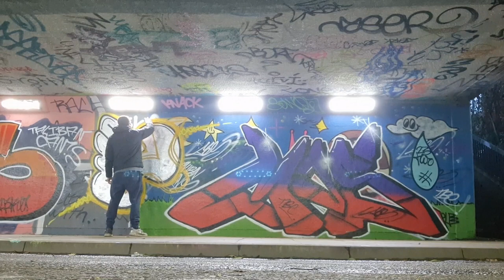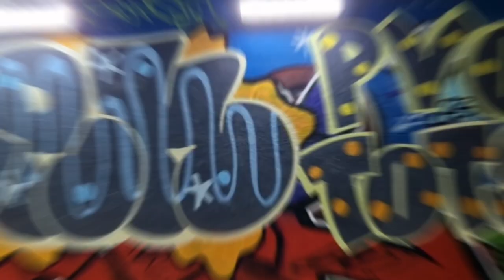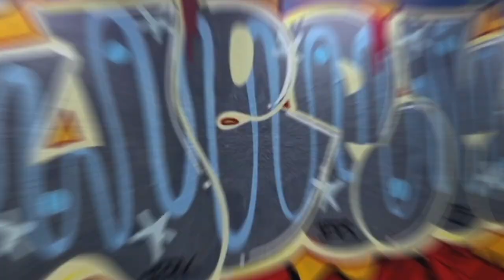Emulsion Fill JERK PVO TOTS - PaintingWithJerk EP.153